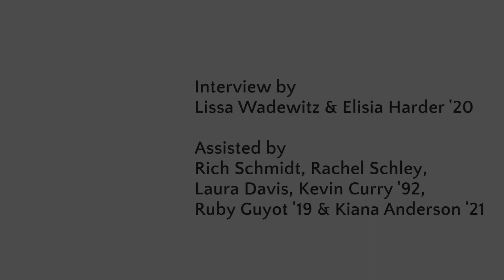Jack Shannahan: WWII as Experience and Memory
This interview is an oral history conducted by Dr. Lissa Wadewitz, associate professor of history at Linfield College, and Elisia Harder, Linfield class of 2020, with Erwin "Jack" Shannahan, Linfield class of 1945. The interview took place by telephone on February 14, 2019.

In this interview, Shannahan discusses his time at Linfield College and his participation with fraternity life, the Intercollegiate Knights, and other campus activities. He goes on to discuss his decision to enlist in the U.S. Army Air Corps after the Japanese attack on Pearl Harbor on December 7, 1941. Throughout the interview, Shannahan shares funny and interesting anecdotes, all while giving a sense of what it was like to be an enlisted man during World War II. Most notably, Shannahan tells the story of a time he was on leave and his cousin flew a plane through Linfield’s campus, coming extremely close to hitting the old library (Northup Hall). Shannahan also discusses his life after the war and gives advice to current Linfield students, sharing what he thinks about when he hears the words "Linfield College."